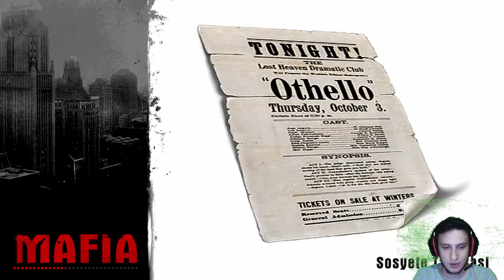Sosyete Tabakası | Mafia | Türkçe | Bölüm 16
Mafia'da bugün kardeşinden sonra sıra Morello'ya gelmişti. Salieri'nin gözünü kan bürümüştü, onu öldürün diyordu :) Bakalım biz ne yaptık :) İyi seyirler..